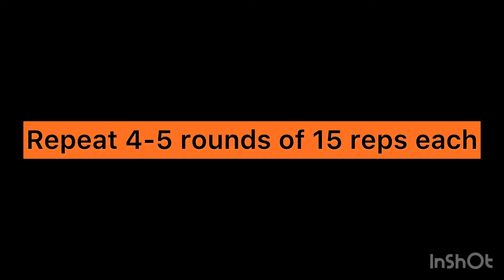At home Exercises using towel part 1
Hello! Thank you for stopping by to check this video. Here is part 1 of at home no equipment exercise drill. These are beginner and intermediate friendly workout and should be done with control and form in mind. Please do 3-4 rounds with 15 repetitions each for optimal benefits. The information provided here is for general education purposes only.

1. Gluteal bridging with hamstring slides
2. Reverse lunges
3. Russian twists
4. Both Leg up and under
5. Twisting knee tucks